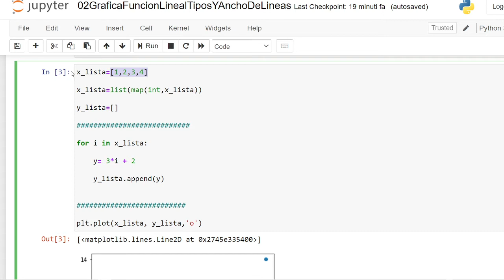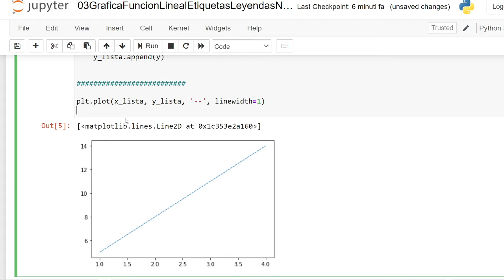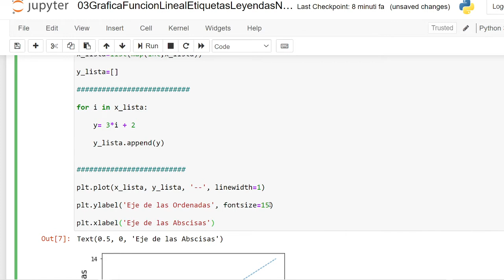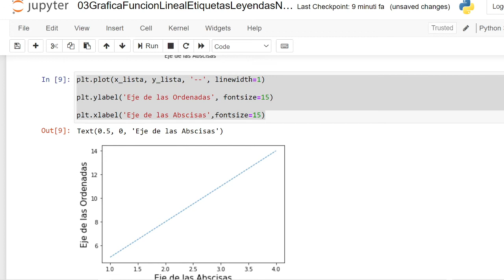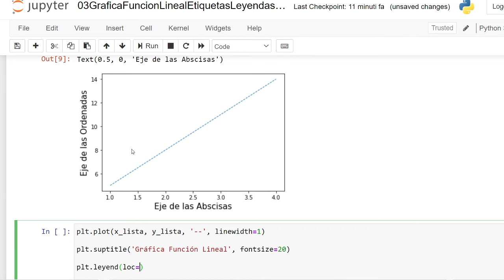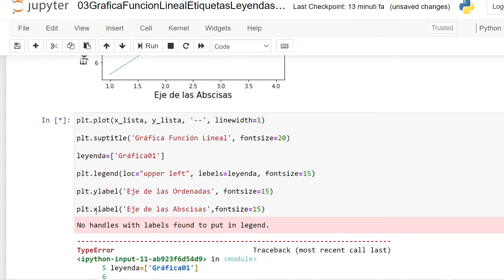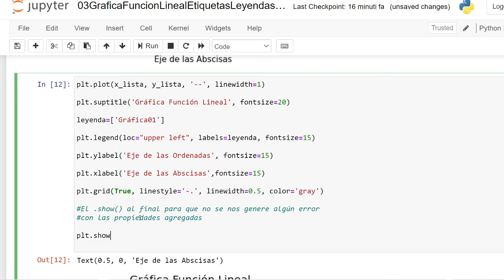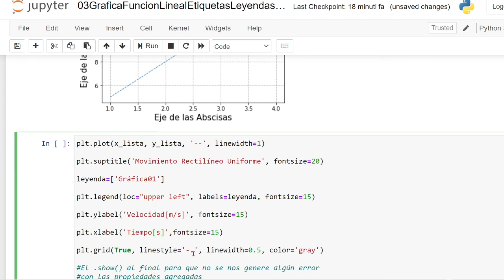08 Etiquetas, Leyendas y Títulos en Gráficas con Matplotlib | Gráficas en 2D/3D con Python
⬛◼◾▪ CURSO GRÁFICAS 2D Y 3D CON PYTHON ▪◾◼⬛

⬛◼◾▪ MATERIAL ▪◾◼⬛